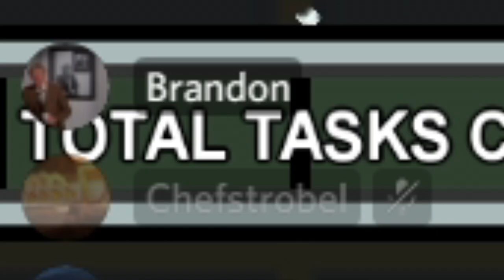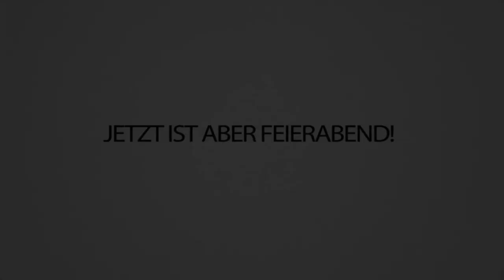Der SCHLIMMSTE AMONG US Ausraster von REWI ever!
Ich glaube so heftig bin ich lange nicht mehr ausgerastet... aber ganz ehrlich, was hättet ihr gemacht? 😢
Schaut trotzdem gerne bei der ganzen Crew vorbei! 🤘